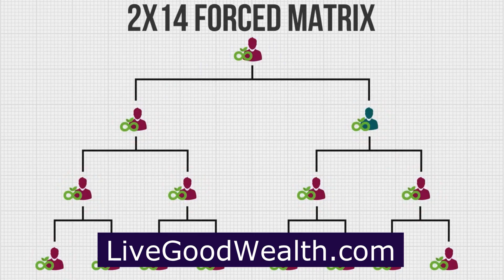Is Everybody Joining LIVEGOOD But You?...(Best NEW Side Hustle)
BEST New Side Hustle Is Growing Fast!!

The LiveGood opportunity is one of the most populare ones out there today. In this video I am going to give my top 3 reasons why I joined LiveGood and why I feel other's has too.

Are you ready to LiveGood?

💰💰 Earn A Monthly Residual Income With Nexus Rewards!!

➡️ Earn $5,610.mo With This $4 Online Business!!

💰💰Discover The $300 A Day Blueprint!! ↩️